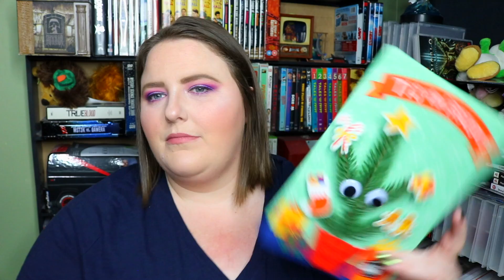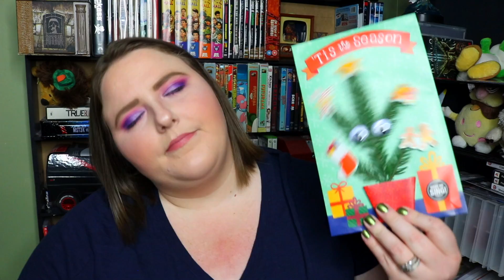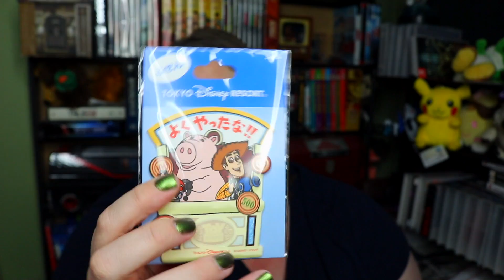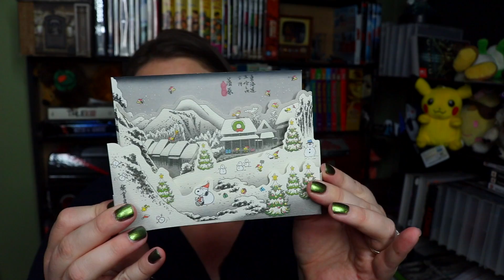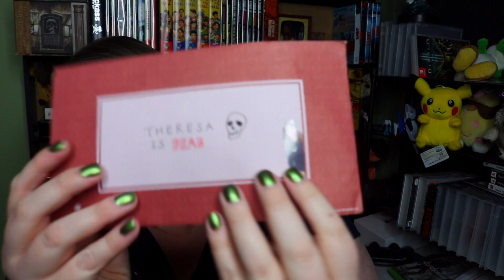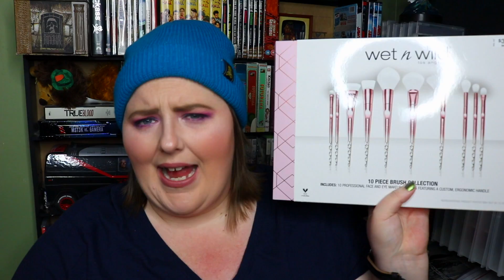2018 CHRISTMAS HAUL + VIEWER MAIL | THERESA IS DEAD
Oh hi, pumpkins! Oh, and I share a fun story about work. Sorry about everything! Enjoy!

Time Stamps:
Viewer Mail: 3:41
Christmas Haul: 14:38

       Howard Beach, New York 11414